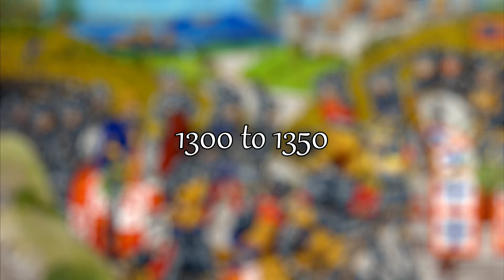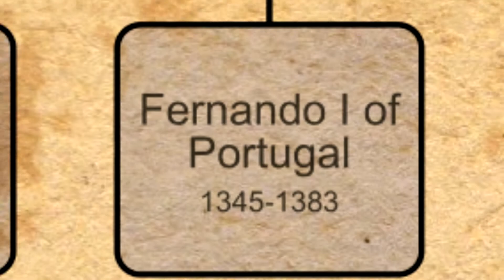History Peasant & Little Update